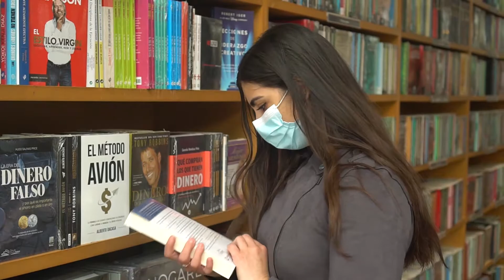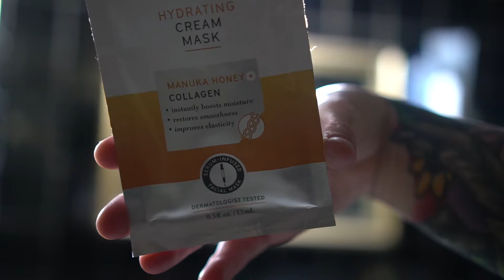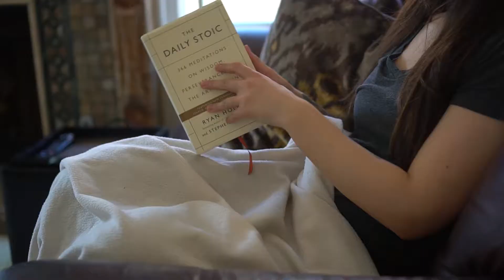How to Practice Self Love on Valentine's Day (6 ways)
Six ways on how to practice self love on Valentine's Day (and any other day, for that matter). In order to effectively give and receive love from others, we have to love ourselves too. Let's learn to love ourselves completely and never base our self-worth on the opinions or actions of others.

Failed at a goal? Don't sweat it. This video explains how we should realistically set goals